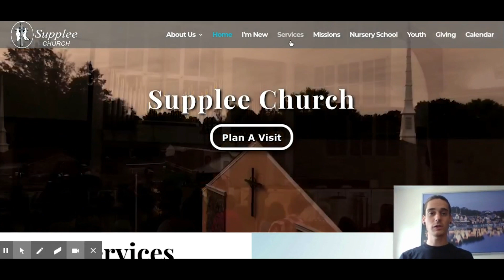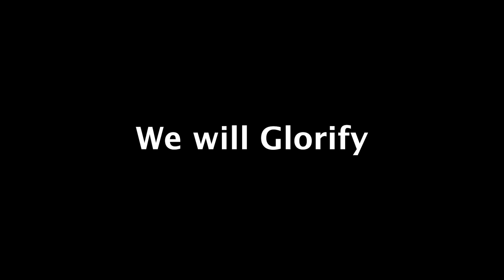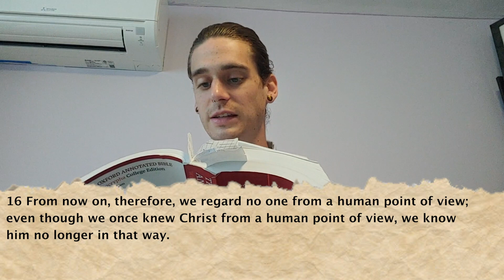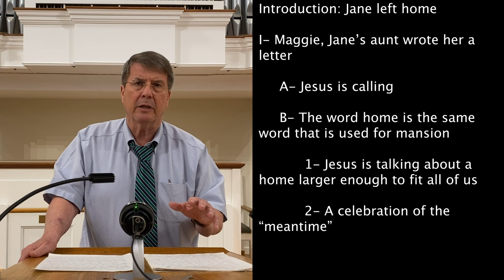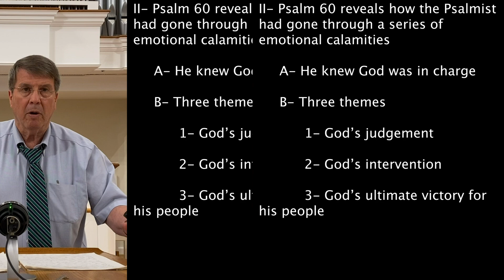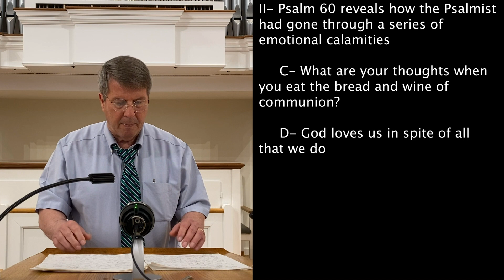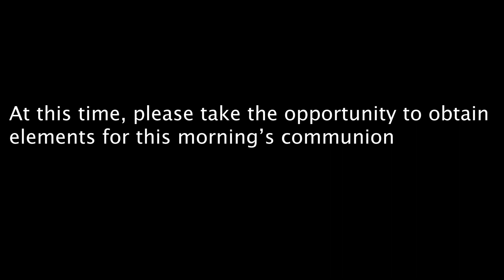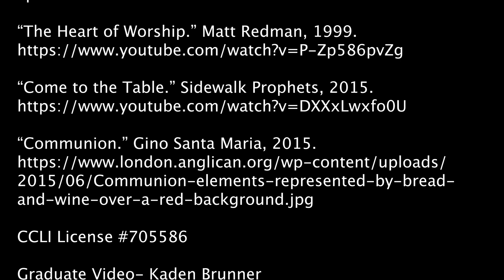Supplee Church Online Service: June 7, 2020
Ephesians 4:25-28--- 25 Therefore each of you must put off falsehood and speak truthfully to your neighbor, for we are all members of one body. 26 “In your anger do not sin”[d]: Do not let the sun go down while you are still angry, 27 and do not give the devil a foothold. 28 Anyone who has been stealing must steal no longer, but must work, doing something useful with their own hands, that they may have something to share with those in need.